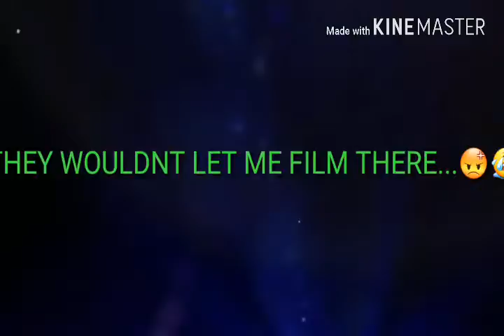look at that frog!!